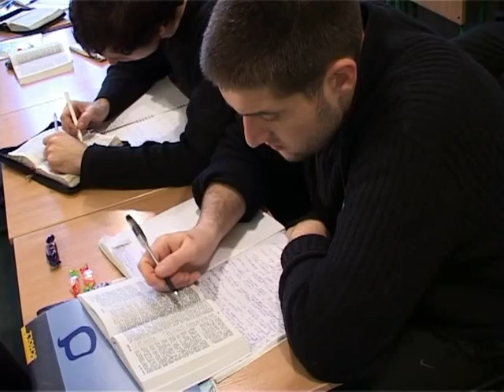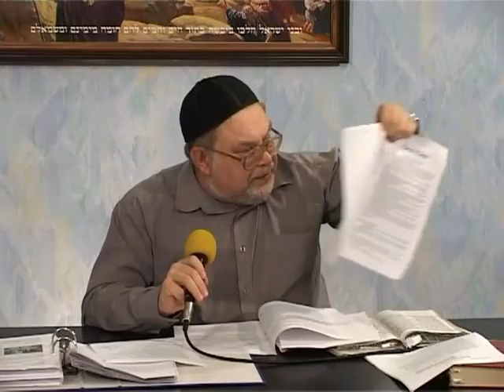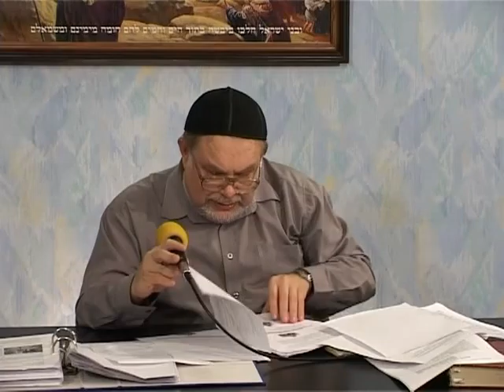МЕБИ Валерий Дэма "Апологетика мессианского иудаизма" Урок 7